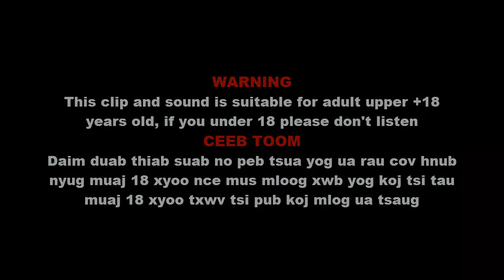POOB 1,000$ ROV RAU TUS TXIV VIM SIAB LIM YIAM